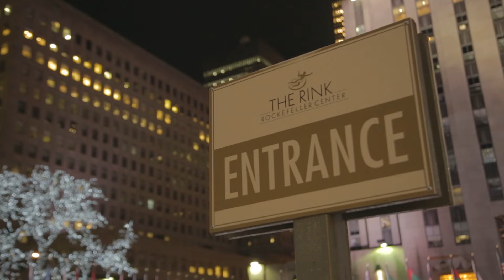Kylie and Justin's Rockefeller Center Proposal